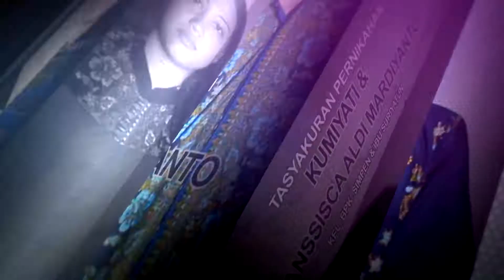DOA PENGANTIN - ALL ARTIST - ALEXA KARANGGONDANG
ALEXA KARANGGONDANG